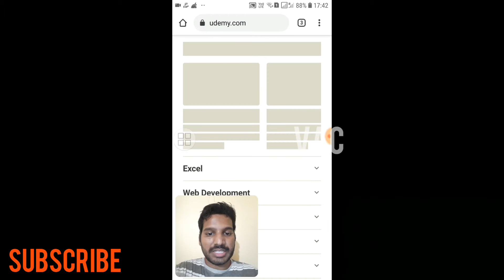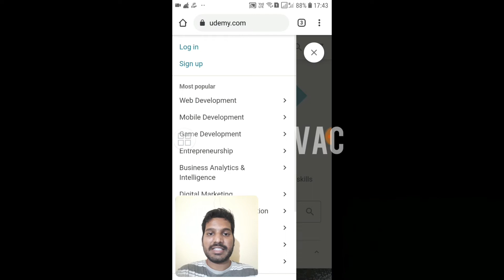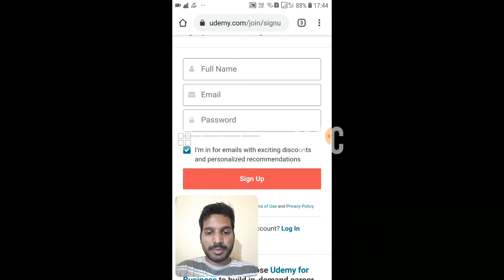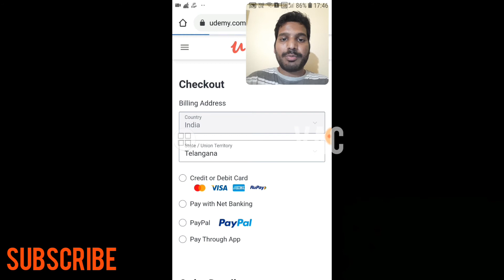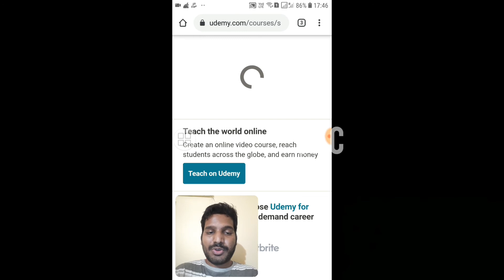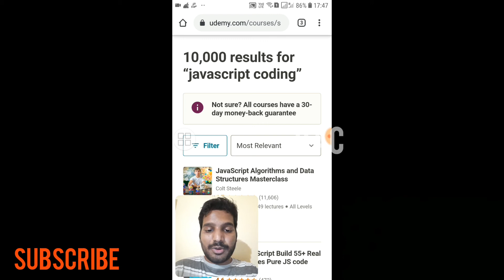Javascript coding on udemy.com | online class on Javascript coding | courses on Javascript coding